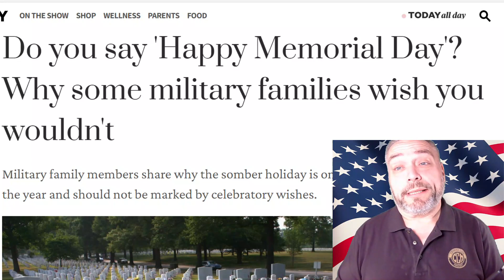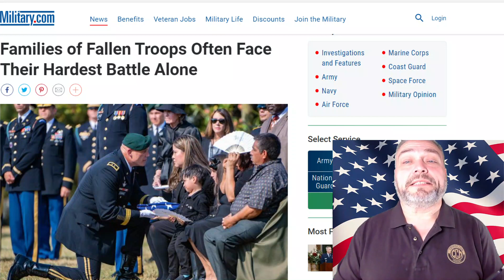What Memorial Day is REALLY About!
I offer a reminder of the meaning of Memorial Day in the United States.